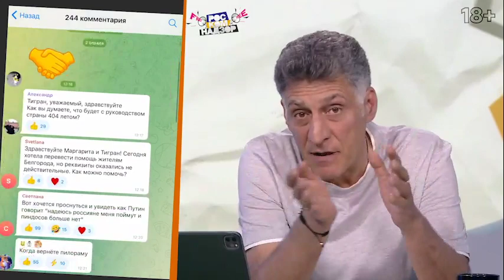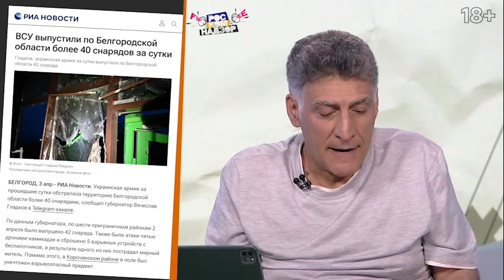Тигран Кеосаян - вокруг Татарстана - 2024-04-05 - очень стоит посмотреть и послушать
Тигран Кеосаян -  вокруг Татарстана
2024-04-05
очень стоит посмотреть и послушать